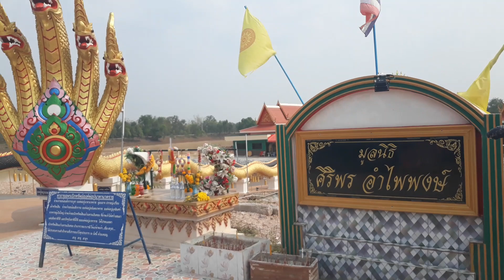หวยเลขพญานาควัดศริพรอำไพรพงษ์ คำชะโนดSupport the stream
หวยเลขพญานาควัดศริพรอำไพรพงษ์ คำชะโนดSupport the stream คำชะโนดน้ำมนต์ดังSupport the stream ภาพยนต์ สารคดี ชีวประวัติ เพลงแหล่ นักร้อง mvมิวซิก สื่อโฆษณา tv รายการโทรทัศ รับทำขวัญนาคโดย ศิลปินแห่งชาติ ติดต่อ TEL.